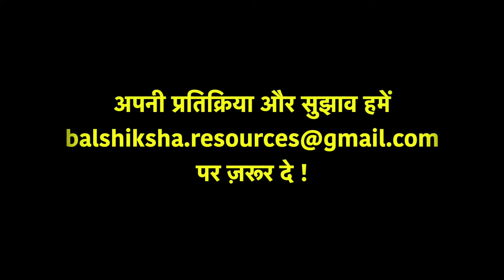टेढ़ी मेढ़ी रेखा पर चलना Walking on Zig Zag Line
यह खेल शारीरिक संतुलन बढ़ाने के लिए बहुत अच्छा है.